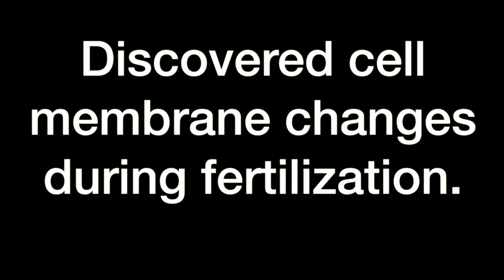Ernest Everett Just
Learn more about Ernest Everett Just!